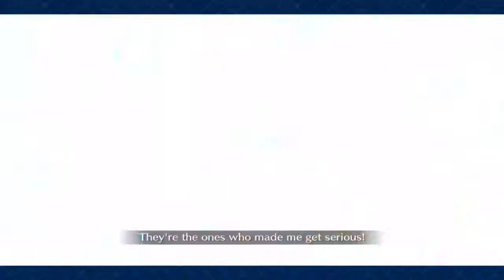LA VS. Zeus (Olympus Lostbelt Boss Fight FGO NA Main) ft. Spishtar & ROOOOOOOOMA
Couldn't 3T him, but a win's a win